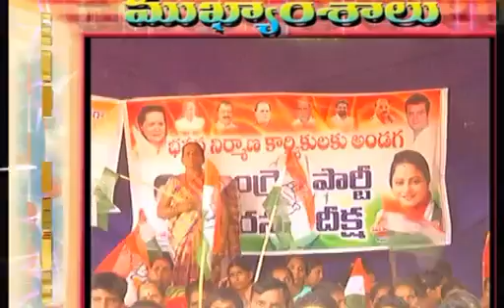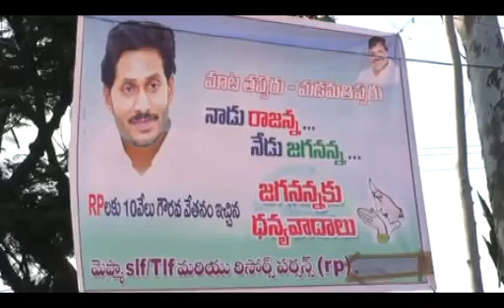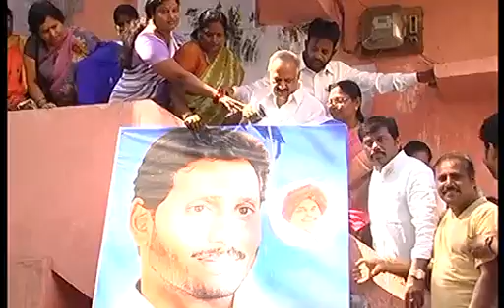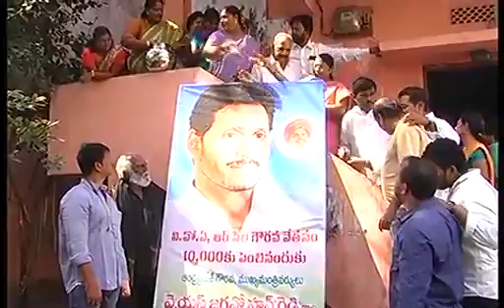SDV SMART NEWS VIZAG 13 11 19